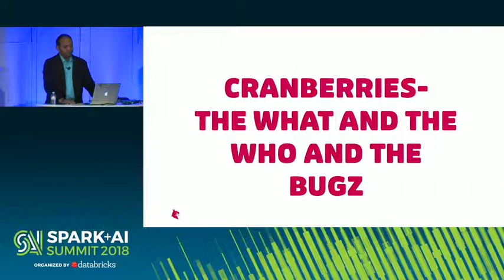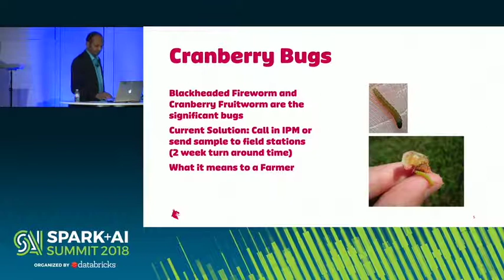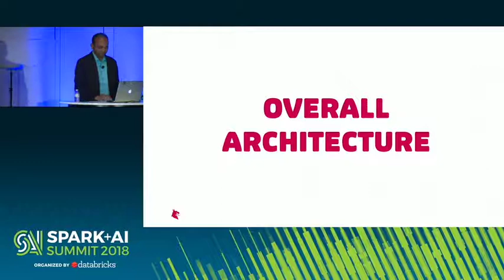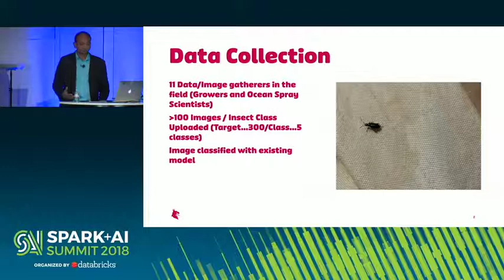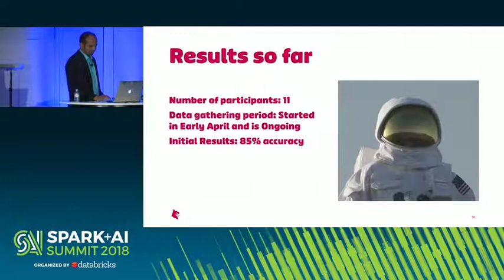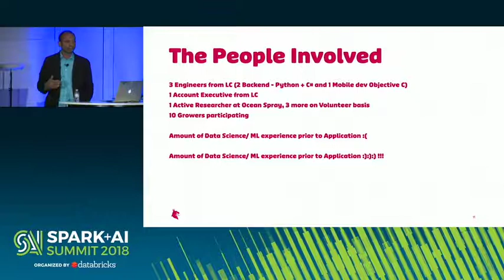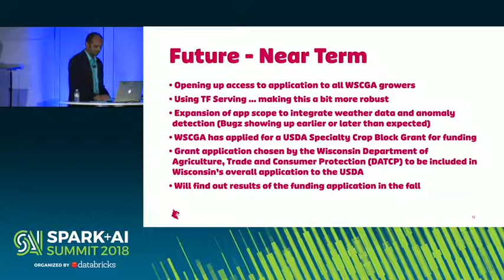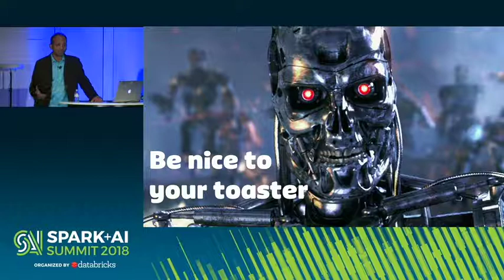Deep Learning and Pest Management in Cranberry Farming (Samrat Saha)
A talk with Samrat Saha, the VP of Engineering at Laughlin Constable. What do cranberry farmers, bugs, deep learning and a mid-western creative agency have in common? Join me to learn how with today’s tools, and a sense of why not, you can jump in and help solve real world needs. In this session, I am going to dive into how we are using deep learning to help cranberry farmers in the mid-west solve real world problems. A part of it is technology, but an equal emphasis is on the business needs that deep learning can help solve. Hopefully I can help show that in today’s world, the obstacles of solving hard technical problems is just the willingness to try something.